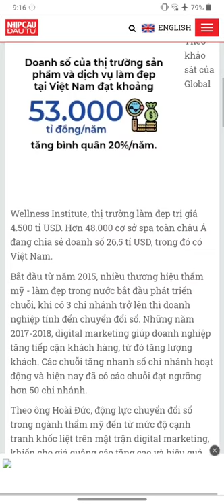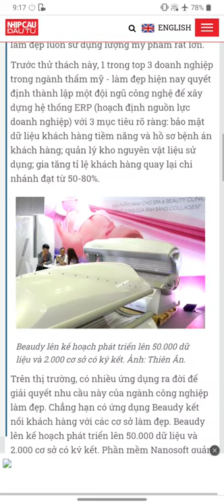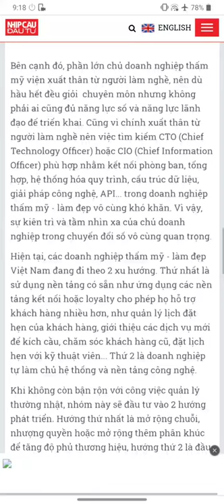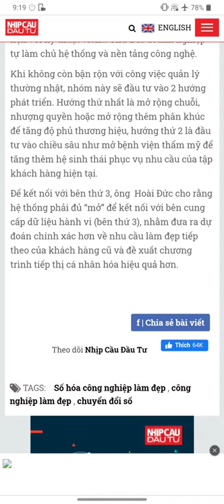bài toán rán đậu lật mặt lớp 3 có thể là giải pháp trước mắt cho f0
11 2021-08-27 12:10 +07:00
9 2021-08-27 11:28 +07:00